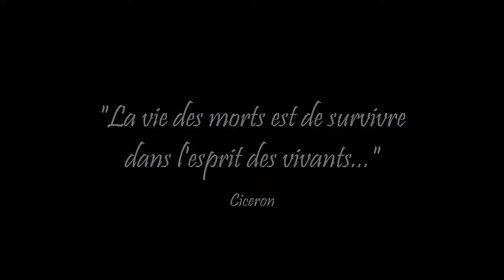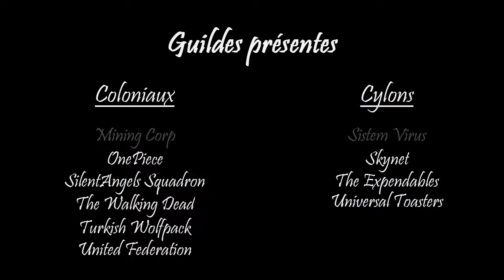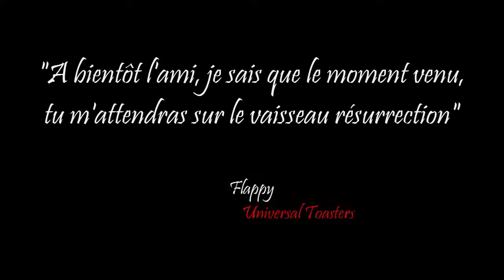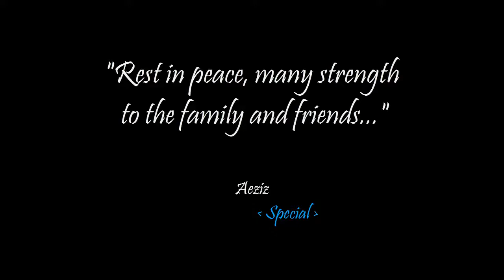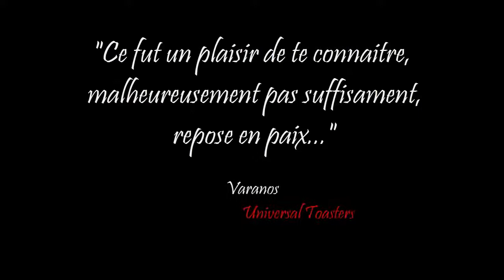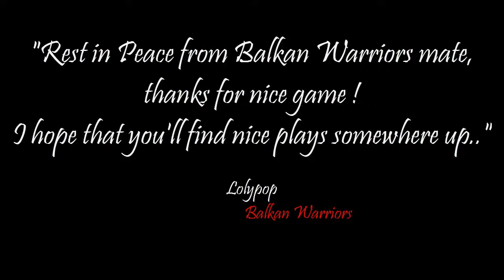Hommage à Verdegris - by Billy_Adama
Réalisée à la demande des Universal Toasters, cette vidéo représente la cérémonie d'hommage en l'honneur de Verdegris, qui eut lieu le Vendredi 26 Avril à 21h00 sur Vidofnir, serveur Canceron.